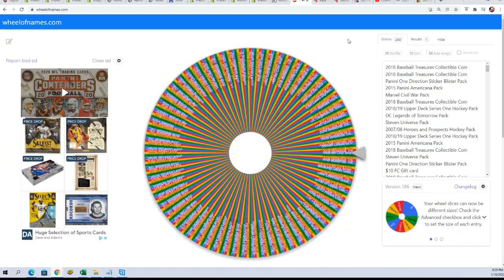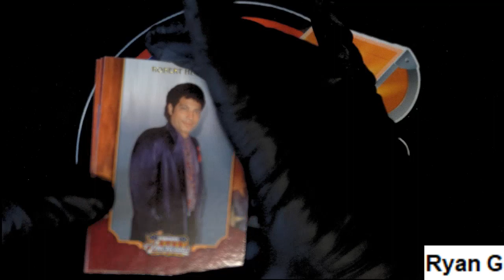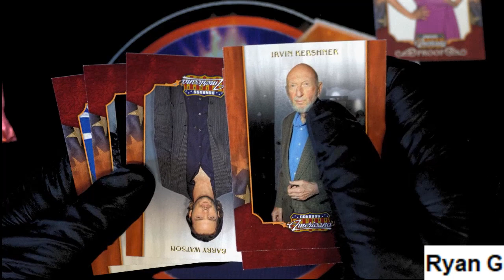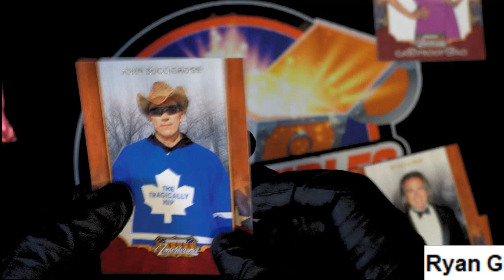Ryan G's Wheel Spin